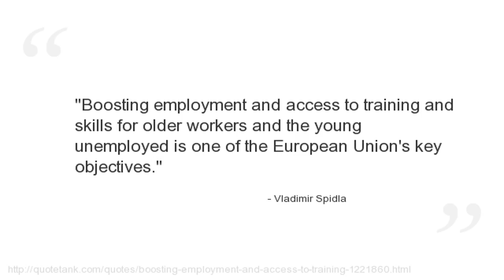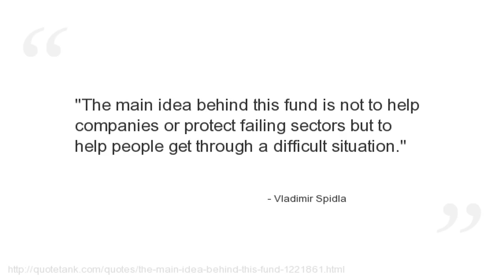Vladimir Spidla Quotes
Who is Vladimir Spidla?
A Czech politician.